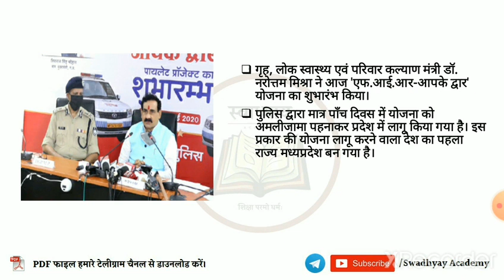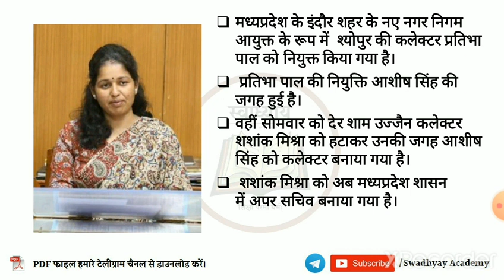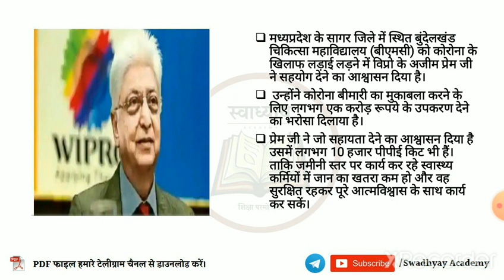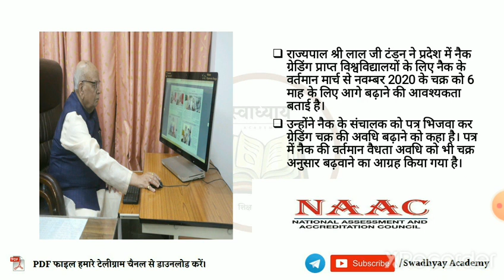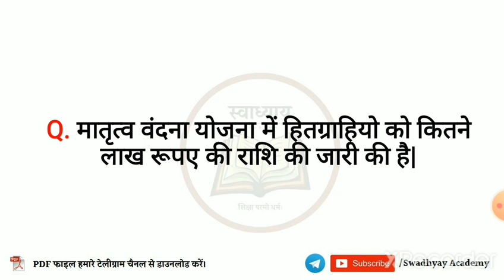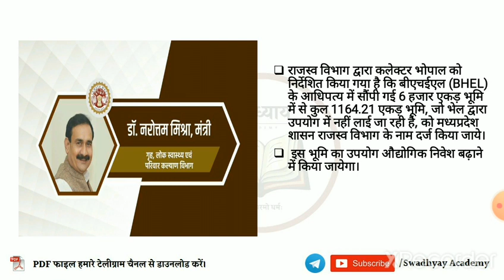MP DAILY CURRENT AFFAIRS | MADHYA PARDESH NEWS | MPPSC| SSC | UPSC | BANKING |RAILWAY | VAYAPAM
स्वाध्याय अकादमी नियमित रूप से प्रतिबद्ध है आप सभी तक प्रतिदिन की ज़रूरी समसामायिक घटनाएँ आप तक पहुँचाने को। इस श्रृंखला को नियमित रूप से देखकर निश्चित ही आप प्रतियोगी परीक्षाओं में सफलता पाएँगे। ऐसी हमारी शुभकामनाएँ हैं।